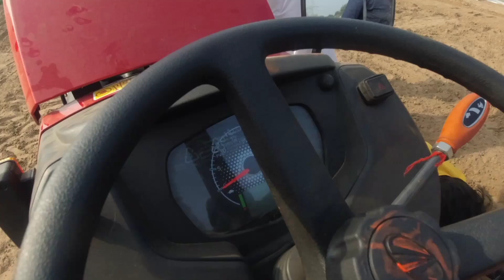इस ट्रैक्टर के आगे रोबोट भी फेल mahindraojha 2127 modal 27hp tractor power parformance#tractorsarthi